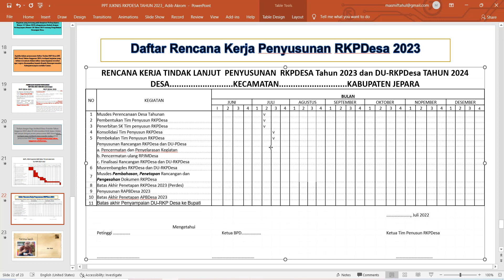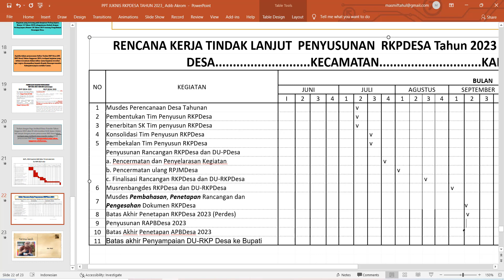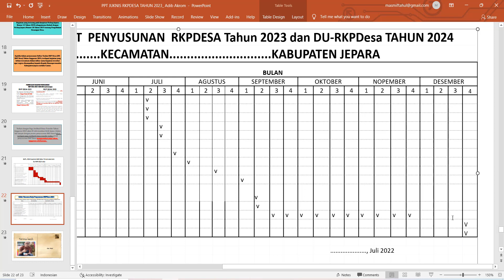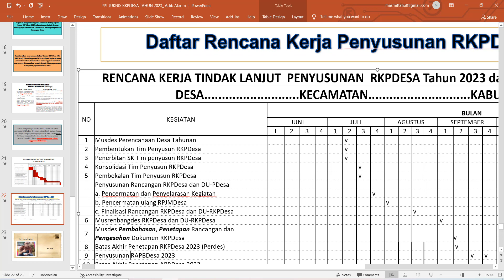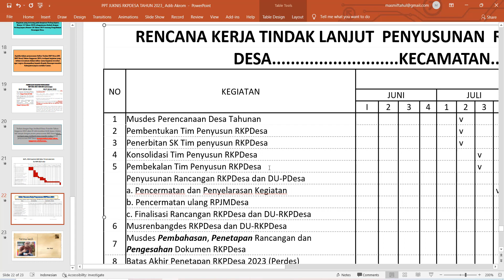Tabel Rencana Kerja TIM Penyusun RKPDesa